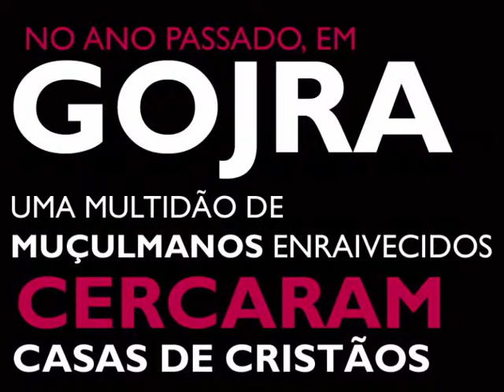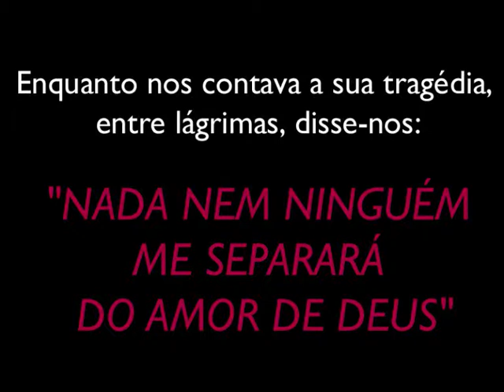Paquistão | Ser católico pode custar a vida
Edição: Ana Vieira | Fundação AIS

Uma equipa da Fundação AIS visitou recentemente o Paquistão e testemunhou o grande sofrimento dos cristãos paquistaneses. Cada vez mais, os Cristãos são descriminados nos seus locais de trabalho, são fortemente pressionados para abandonar a sua fé, há cada vez mais ataques ao seu modo de vida e, pior que tudo, estes ataques e ameaças são cada vez mais violentos.

É urgente intervir e apoiar os cristãos neste país onde, apesar de todo o sofrimento, a Igreja está a crescer rapidamente. Num seminário, as vocações duplicaram em apenas quatro anos, noutro há tantos candidatos que o reitor teve que mandar alguns  para casa porque não tinha condições para os receber a todos. O número de catequistas está a umentar, estão a ser construídas igrejas, muitas irmãs estão a receber formação, está a ser distribuída literatura religiosa e outros programas de evangelização estão a avançar. Com a nossa ajuda centenas de crianças podem ir à escola. Tudo isto seria impossível sem o apoio contínuo da Fundação AIS.

O Bispo de Faisalabad, D. Joseph Coutts não se cansa de nos agradecer: "Gostaria de agradecer à Fundação AIS por tudo o que tem feito para nos ajudar. A vossa presença, na oração e na caridade, está a fortalecer-nos de verdade." (Saiba mais através do relatório sobre o Paquistão)

D. Sebastian Shaw, Bipso Auxiliar de Lahore, na sua visita recente a Portugal, realçou a importância da educação das crianças e jovens, bem como a formação de seminaristas.

Deu como exemplo, que 100€ permite a escolaridade de um aluno durante alguns meses.

NÃO FIQUE INDIFERENTE A ESTE GRITO DE AJUDA!